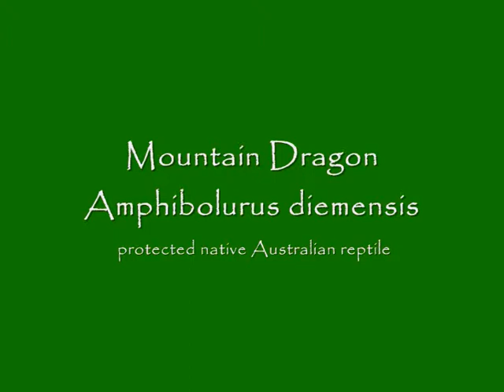Kass Finlay McAuliffe Mountain Dragon Native Australian Reptile.wmv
Mountain Dragon (Ampibolurus diemensis, family Agamidae) is a small protected Australian reptile found in small areas on the south eastern coast of Australia.  Its unwieldy head, and independent movement of forearms combined with ability to blend into either rust-coloured or grey-coloured background, make it an intriguing local native reptile, protected by Australian law.